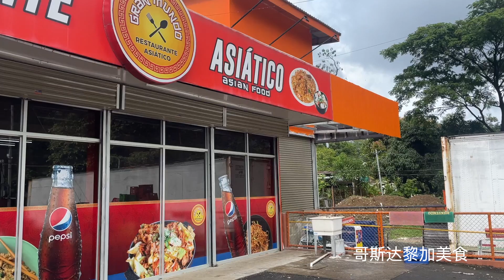哥斯达黎加的文化内涵之二【美食之旅】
欢迎来到哥斯达黎加！在这个国家，大自然与美食相互融合，创造出令人陶醉的味蕾体验。哥斯达黎加的美食特色，跟这个国家的环境和地理以及历史文化息息相关。在这个美丽国度里，最纯真的生活追求，造就了他们简约化，本真化的美食养成。